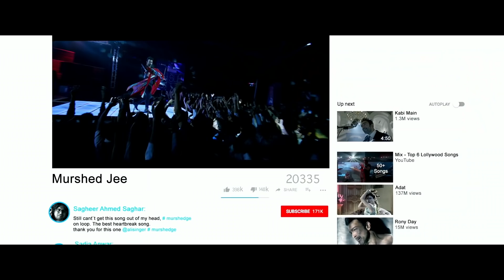ARTH 2 Theatrical Trailer | Arth The Destination Official Trailer 2017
Official Social Handles

Arth - The Destination | Theatrical Trailer | Movie Dec 2017  | Official Trailer Video

Arth 2 Trailer
Arth Movie Release in DECEMBER
Arth Official Channel
Arth 2 , Arth The Destination
Shaan Shahid , Humaima Malik . Mohib Mirza . Uzma Hassan
Hkc Entertainment , Hammad Chaudry